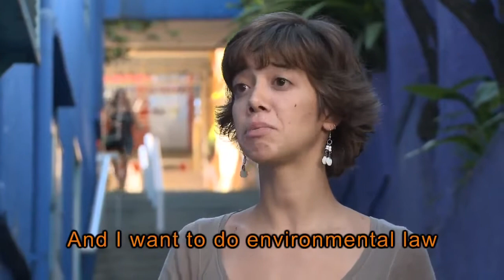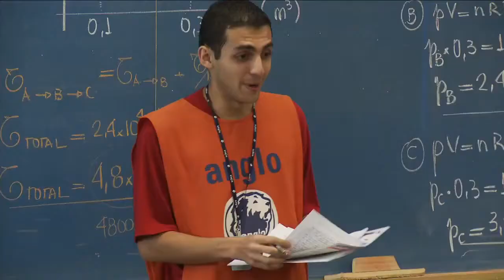Virando Bicho - Trailer HD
Sinopse:
O filme mostra os desafios de seis jovens se preparando para o vestibular, e o momento em que recebem o resultado.